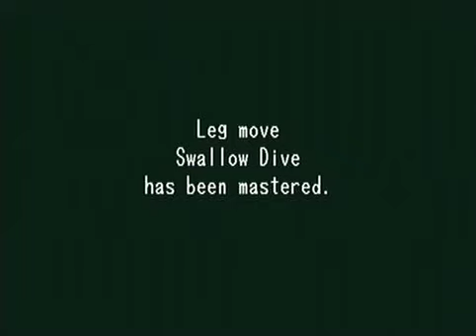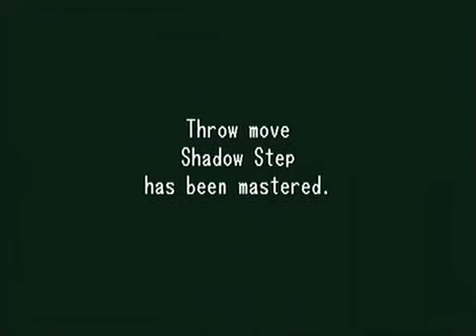Shenmue Walkthrough 28 New moves im never gonna use! 1